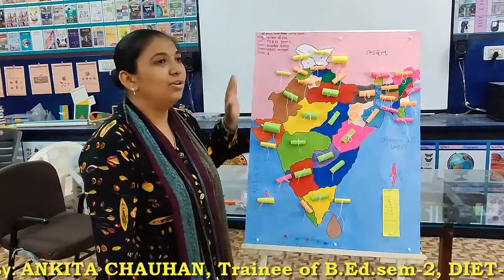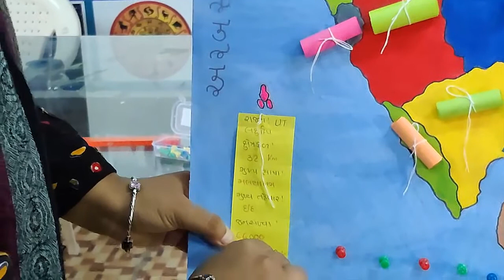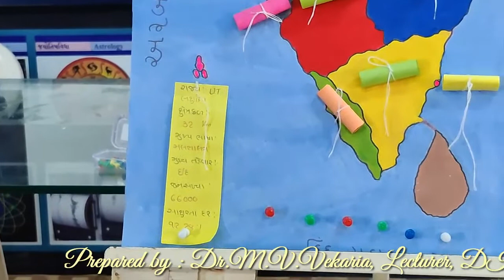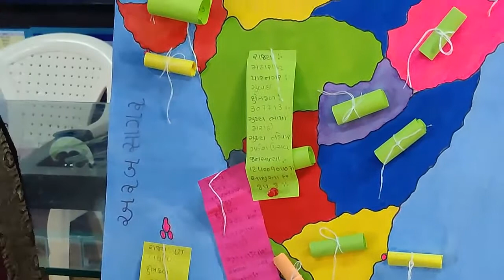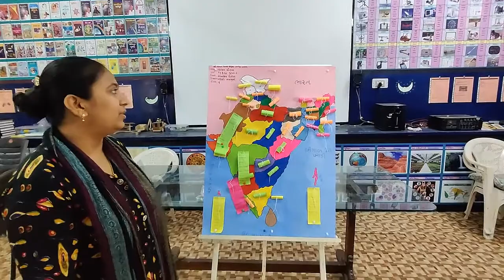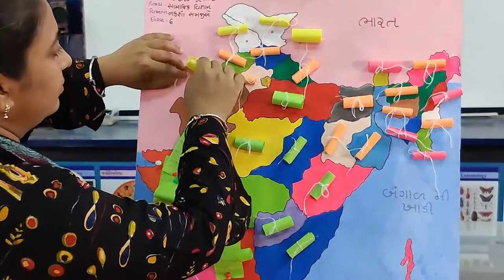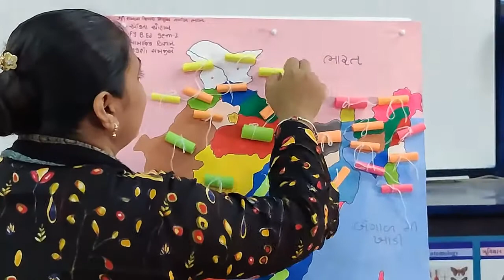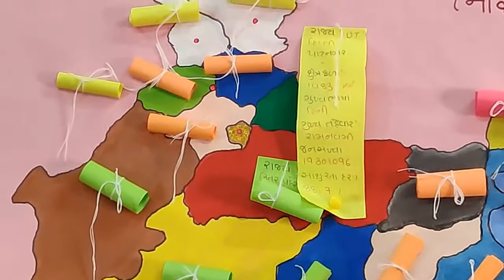TLM, ભારતનો નકશો સમજીએ, Understand the map of India, Method of Social Science, By: Ankita Chauhan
Prepared by : Dr.M.V.Vekaria, Lectuer, DIET-Porbandar